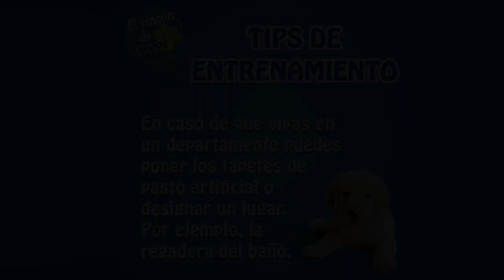¿Cómo entrenar a tu perro para ir al baño? - El Rincón de Poppy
¡Bienvenido al Rincón de Poppy! Aquí encontrarás consejos y entrenamientos para entrenar a tu perro, todos aprobados por nuestra etóloga experta MVZ Cristina de Velasco Navarrete. Hoy aprenderás cómo entrenar a tu perro para ir al baño. ¿Empezamos?